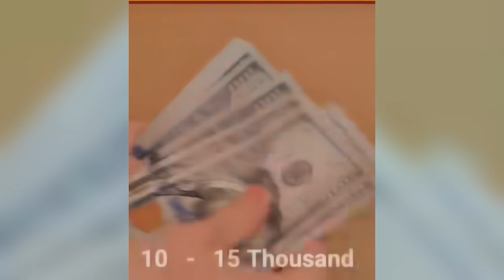बॉलीवुड_के_पांच_सबसे_घमंडी_एक्टर__#bollywood_#actor_#salmankhan_#sarukhkhan_#JohnAbraham_#films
बॉलीवुड_के_पांच_सबसे_घमंडी_एक्टर__#bollywood_#actor_#salmankhan_#sarukhkhan_#JohnAbraham_#films___By_Pa

भारत_की_5_सबसे_बड़ी_जुग्गी_झोपड़ी__#Slum_#Poverty___By_Page_T